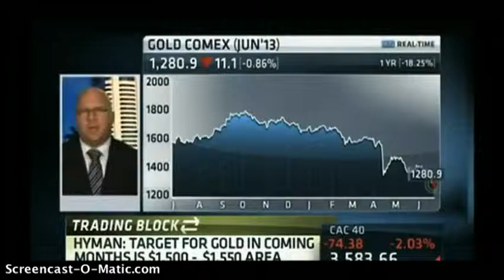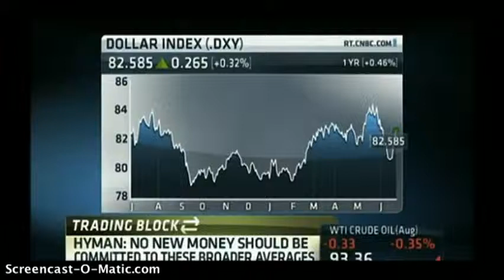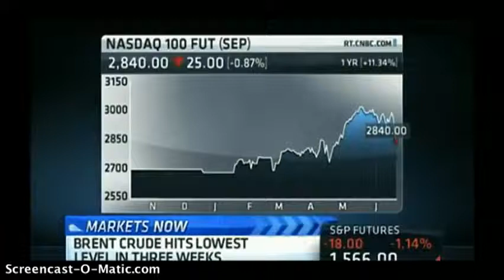Commodities & Currencies Global Economic Crisis